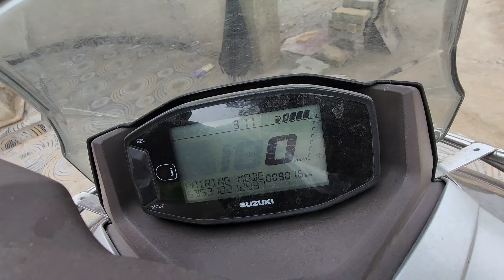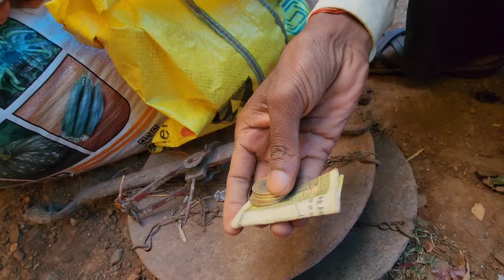बाजार में ऐसा होगा सोचे नहीं थे | उदास होकर लौटे पति पत्नी - पति | Bajar Vlog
rangila vlogs
culvert ghar
rangila family vlogs ka culvert ghar
kulvert ghar
rangila family vlogs ka kulvert ghar
bajar mein Aisa hoga soche nahin the
udaas hokar laute pati patni
dehati bajar video
market vlog
vijay riya vlogs
vijay riya
sunil gudiya
sweet couple
couple kiss
vlog
vlogs
funny couple
vlog video
new vlog video
couple video
couple vlogger
daily vlog video
daily vlog
new vlog video
daily vlogger
daily vlogs india
daily vlogs
Hindi vlogs
Jharkhand vlog
Jamshedpur vlog
Village vlog
Village food